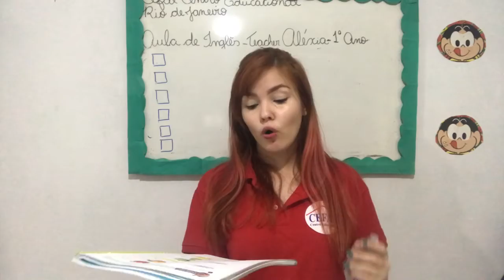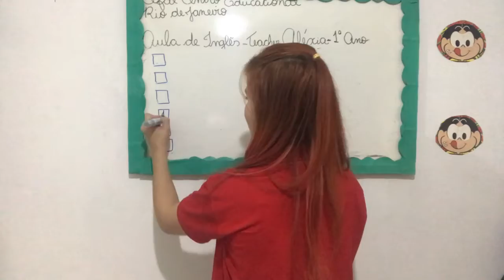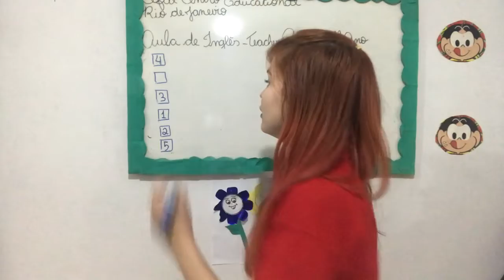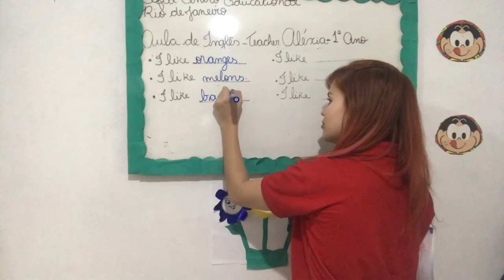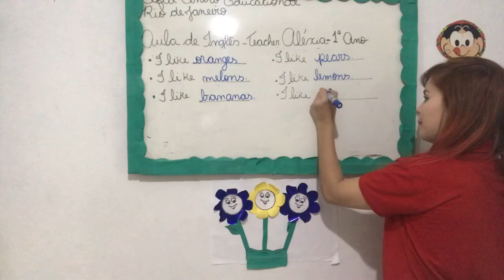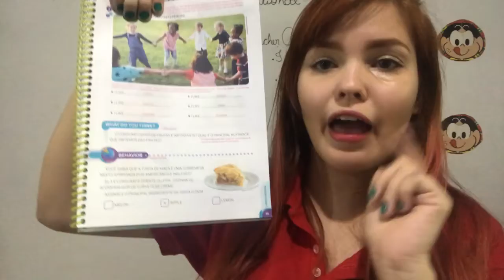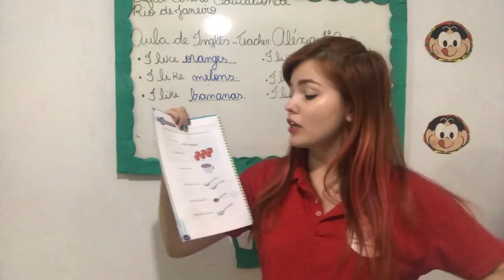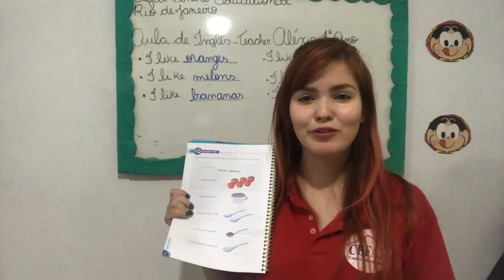1º Ano - Inglês. Aula 18 de Junho. CEFAL - Centro Educacional.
Professora Aléxia